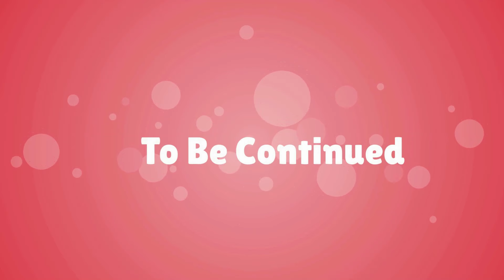Broken Love: Part 01 | Learn English | English Story | Animated Stories | Invite English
Synopsis :- Eliza and Barry are in college together. Eliza is rich, but Barry is poor. Eliza loves Barry, but Barry's dad doesn't like him. He tells Eliza to leave Barry. Eliza's dad hurts Barry. Eliza listens to her dad and leaves Barry to marry someone else. Many years later, Barry meets Eliza again. He hopes they can be together, but Eliza loves her husband, Harry, very much.

My channel is a place where you can experience amazing love stories in English
Demised To Shield by Ghostrifter Official